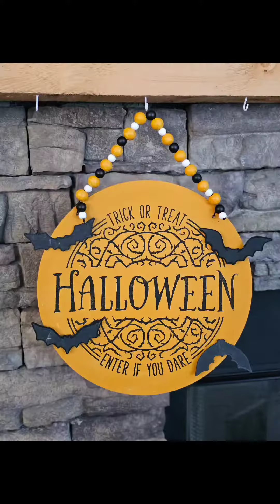Easy DIY Halloween Project